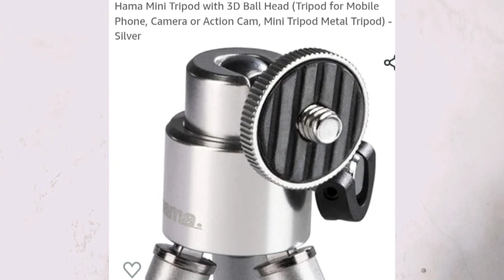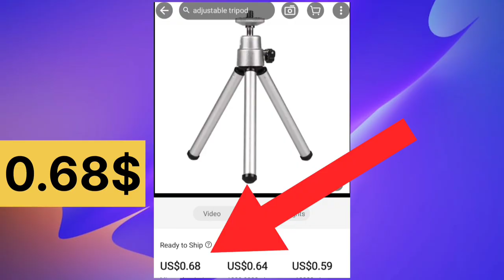Best Budget Tripod|Best Tripod For YouTube Videos|Best Tripod For Vlogging|Tripod Under 1000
Best Budget Tripod||Best Tripod For YouTube Videos||Best Tripod For Vlogging||

Threads.

tripod unboxing
tripod for vlogging
war of the worlds tripod sound
best tripods
best tripod for phone
travel tripod
best travel tripod
travel tripods
peak design travel tripod